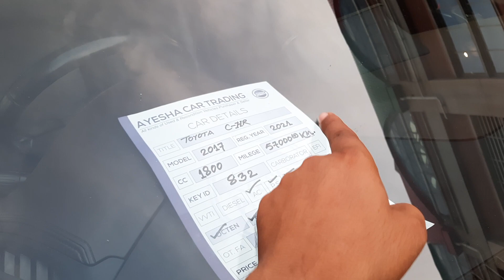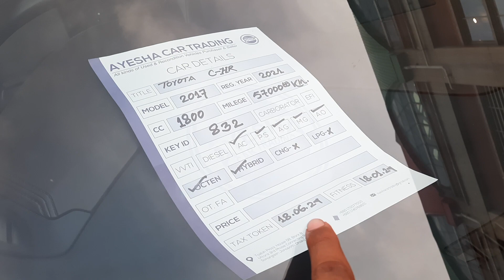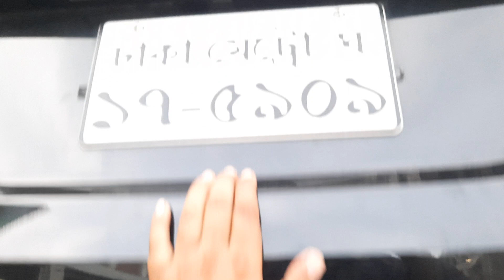Toyota C-HR 2017 Price in Bangladesh | Reg 2022 | Cc 1800 | Hybrid | used car | bd car vlogs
উত্তরা দিয়াবাড়ি BRTA
মোঃ আল- আমিন হাওলাদার
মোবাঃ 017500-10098